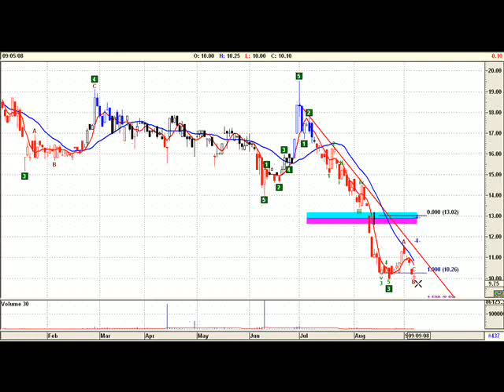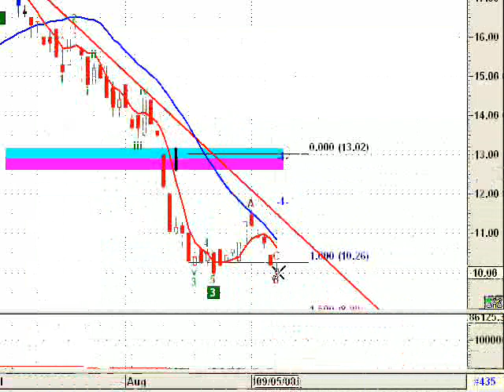Socotherm grafico al 5 septiembre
análisis de Socotherm, ticker: STHE (empresa cotizante de la bolsa de buenos aires) al cierre del viernes 5 septiembre